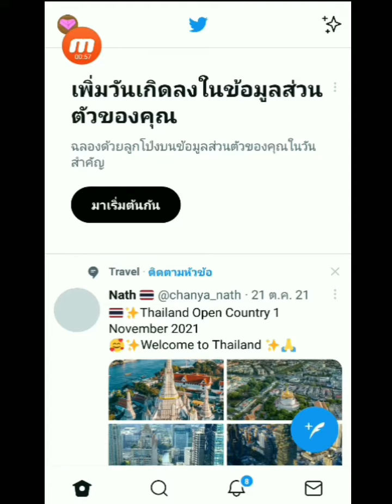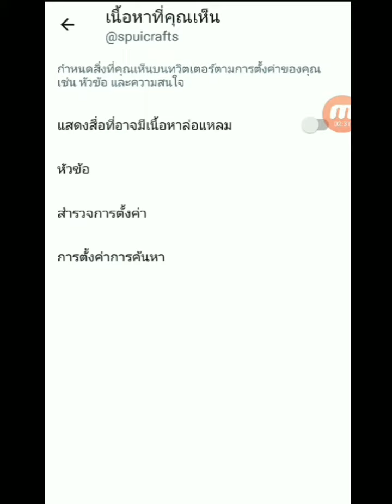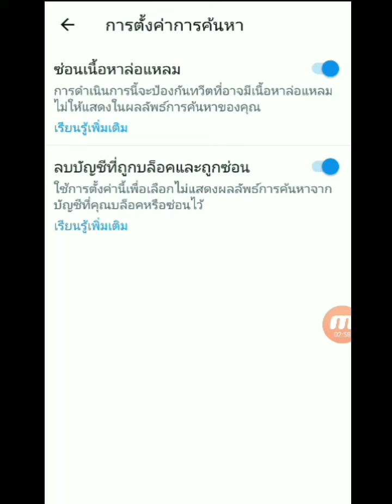วิธีตั้งค่าซ่อนเนื้อหาที่ล่อแหลม twitter ปิดเนื้อหาที่อาจล่องแหลมในทวิตเตอร์